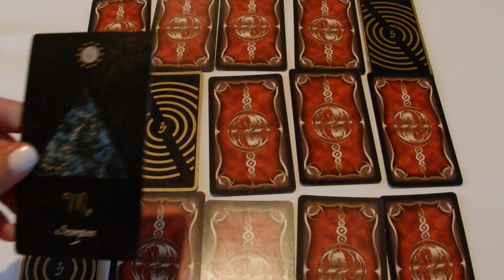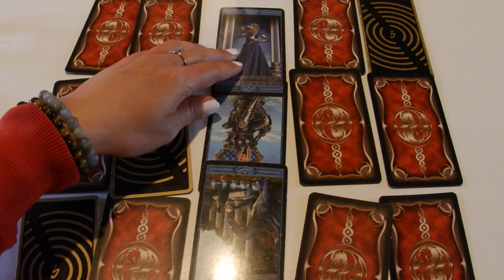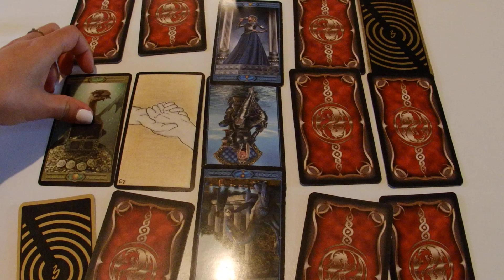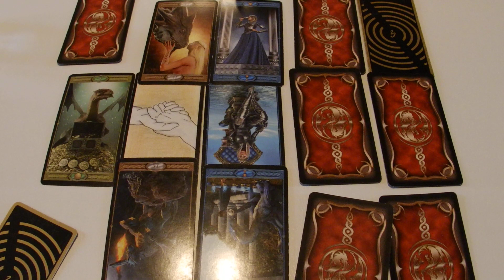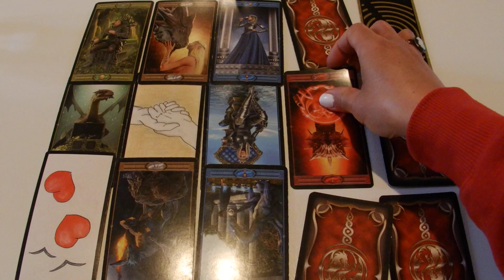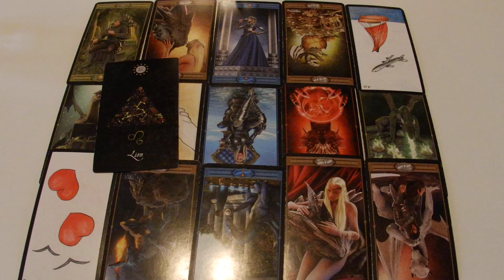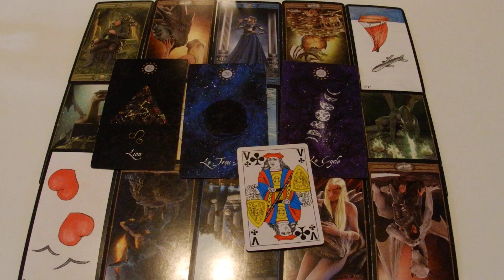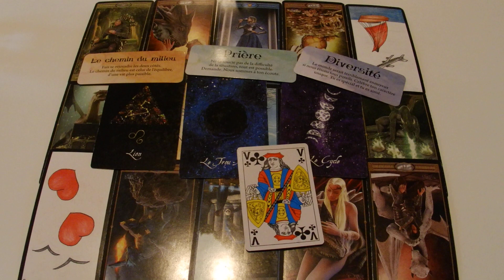Scorpion Sentimental Février 2020 Entre état d'esprit et image